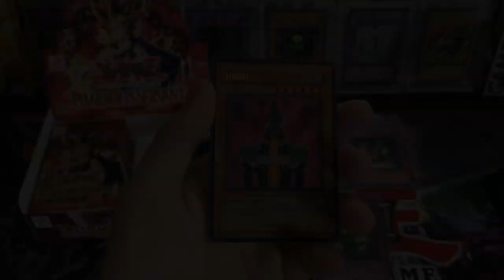Best INVESTMENT in Yugioh! = Legend of Blue-Eyes 1st Edition Booster Box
EBAY LINK!

In today's video I will be discussing what I believe to be the best investment in all of Yugioh! Let me know if you agree or disagree!